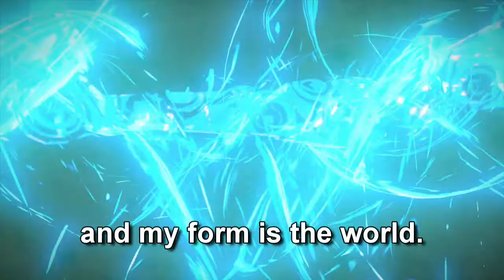Breath of the Wild: #149 - "One-Hit Obliterator RETURNS?"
What if I caught it?

==MY INFO==

SCHEDULE
More Breath of the Wild is released Mondays and Wednesdays.

EQUIPMENT
Microphone: Blue Yeti
Recorded with: Elgato Gaming Capture HD/Audacity
Editing Software: Power Director 14 Ultimate